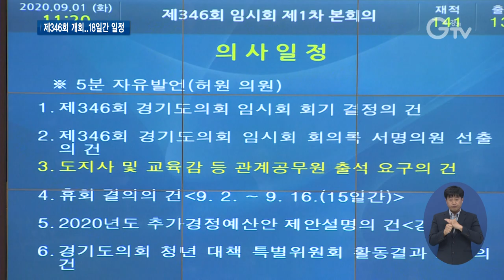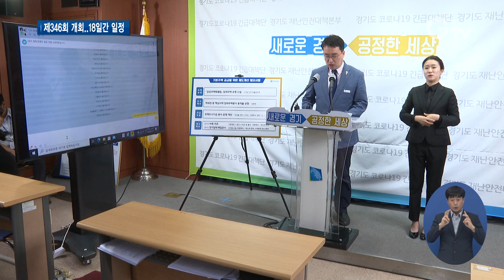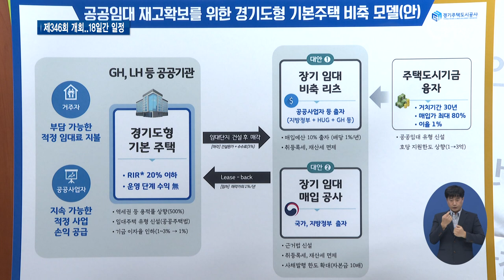“2차 추경 서두르겠다” 도의회 임시회 시작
[앵커멘트]
제346회 경기도의회 임시회가 18일간의 일정으로 9월 1일 개회됐습니다. 지금의 위기 극복을 위해 ‘경기도 2차 추가경정예산안’ 심의에 특히 속도를 낼 것으로 보입니다. 최지현 기자입니다.

[리포트]
9월 1일 경기도의회 본회의장.
밀집도를 낮추기 위해 입장 인원을 축소시키고 비말 차단용 아크릴 칸막이가 설치됐습니다.
코로나19로 여느 때와는 다른 형식으로 시작된 제346회 임시회.
장현국 의장은 개회사부터 ‘경기도 2차 추가경정예산안’ 심의를 서두르겠다고 힘주어 말했습니다.
[싱크]장현국/경기도의회 의장
경기도의회는 코로나19와 수해복구 등 추경예산안에 대한 심의를 서둘러 도민의 어려움을 조금이라도 덜어드릴 수 있도록 하겠습니다. 위기의 극복을 위한 공동의 노력과 지혜가 필요한 때입니다. 경기도의회와 경기도, 경기도교육청은 소통과 협력을 바탕으로 한 진정한 협치로 지금의 위기를 넘어 경기도민의 행복을 위한 새로운 비전과 정책을 만들어내겠습니다.

이번 회기에서 경기도의회는 60여 개 안건을 다룰 예정입니다.
눈에 띄는 안건으로는 ‘경기도 2차 추가경정예산안’, ‘경기주택도시공사 출자계획동의안’ 등 입니다.
경기도는 이번 2차 추경엔 지난 1차 추경에 비해 4조 2천2백22억 원이 증가된 33조 1천9백99억 원 규모의 추경안을 편성해 제출했습니다.
[싱크]김희겸 /경기도 행정1부지사
경기도는 최근의 각종 사항을 엄중히 생각하며 당면 현안에 효과적으로 대응하고자 제2회 추가경정예산안을 편성하였습니다. 이번 추가경정예산안은 2019 회계연도 결산에 따른 도비 반환 등과 경정사업 등에 대한 과감한 구조조정을 통해 재원을 마련하였으며 지역 경제 모세혈관 활성화, 코로나19를 포함한 안전 기반 확충, 도민 교통복지 증진, 공정한 경기 실현에 중점을 두고 편성하였습니다.

경기도는 서민 주거 안정을 위해 경기주택도시공사에 1백78억 원 규모의 자본 출자를 검토하고 있는데, 이와 관련된 안건은 ‘경기주택도시공사 출자계획동의안’입니다.
무난히 처리되면 민선 7기 경기도형 주택 공급을 실현하는데 탄력을 받을 전망입니다.

코로나19의 급격한 확산에 따라 이번 회기에서 도정질문 일정 등은 연기됐습니다.
임시회 일정을 조정한 건데, 이에 따른 2차 본회의는 오는 17일 열릴 예정입니다. 경기GTV 최지현입니다.

영상취재: 이효진, 김현우, 영상편집: 강윤식

[자막]
1.경기도의회 제346회 임시회 1차 본회의/(9월1일)
2.장현국 의장 “2차 추경 심의 서두르겠다”
3.[싱크]장현국/경기도의회 의장
4. 60여 개 안건 심의 예정
5. [싱크]김희겸 /경기도 행정1부지사